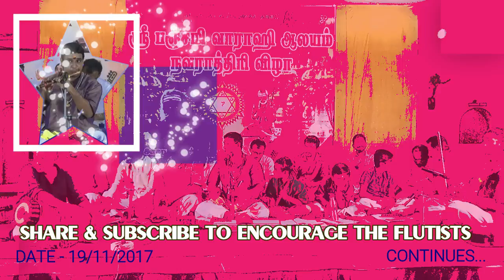CHITOOR K PATHANJALI 10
Venu Gana Thilagam Chitoor K Pathanjali & his team gave a music treate with flute at SHRI PANCAHAMI VARAHI TEMPLE - PALLIKARANAI during the Vanni Navaratri Celebration.